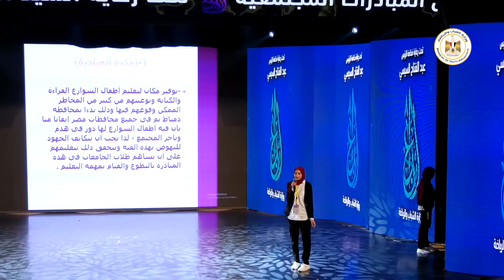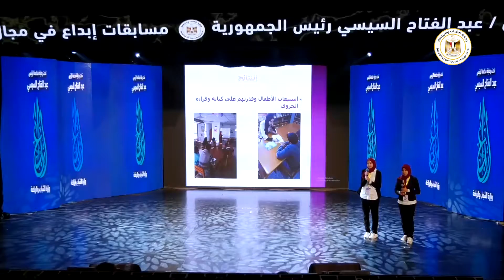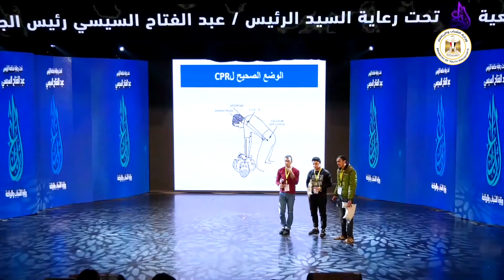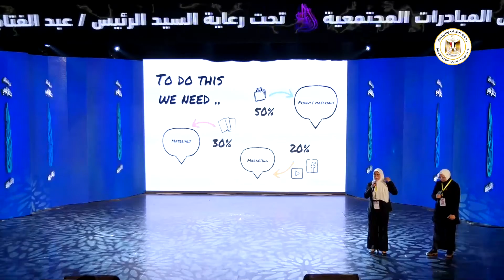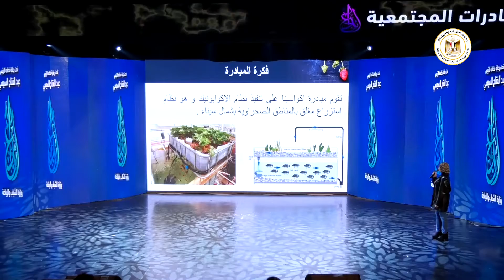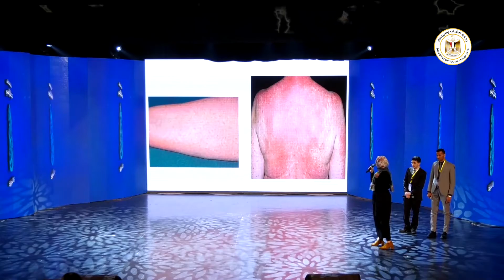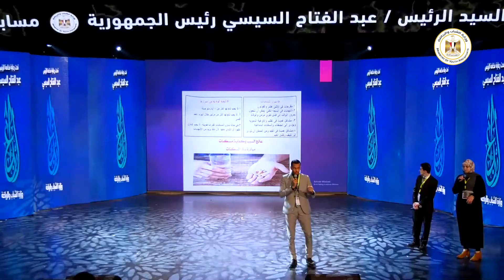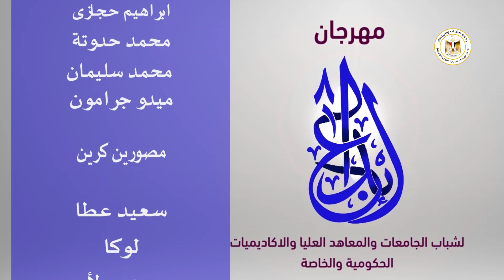الحلقة -13- مجال المبادرات المجتمعية - مهرجان ابداع الموسم الثامن 2020 - وزارة الشباب والرياضة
تحت رعاية فخامة الرئس / عبد الفتاح السيسي
مهرجان ابداع الموسم الثامن 2020 لشباب الجامعات والمعاهد العليا والاكاديميات الحكومية والخاصة - في المجالات الادبية والفنية والعلمية